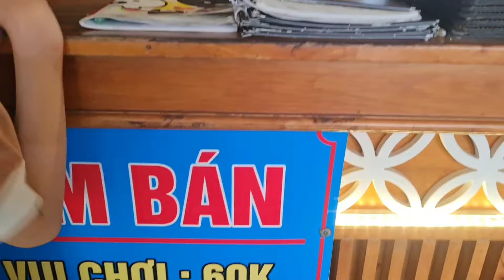Cà phê Cá Koi ngày cuối tuần của mấy mẹ con thật vui.